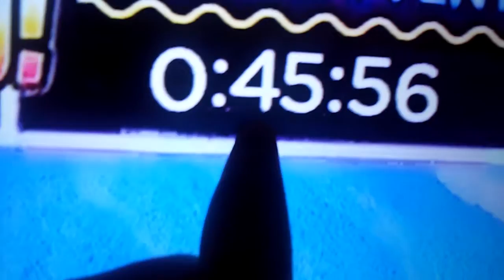Hanery the new dog \ lokk what thay dun to my room